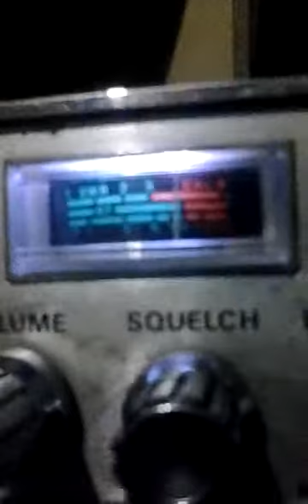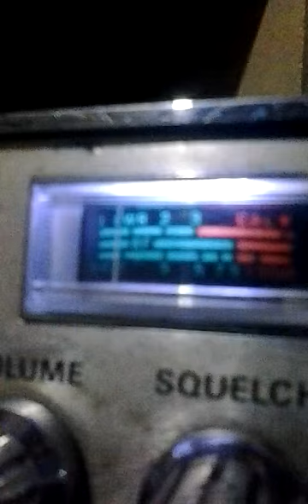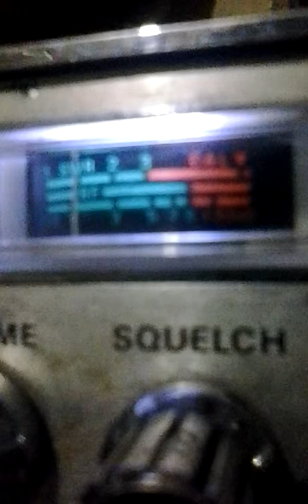Dollarvans.BIG SHITTY SOUNDING.! 20150129_133908